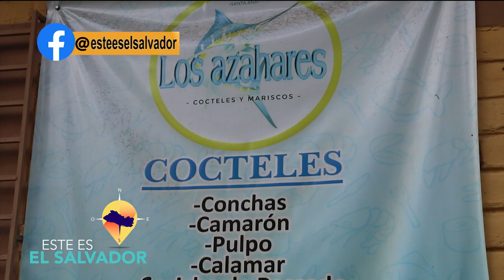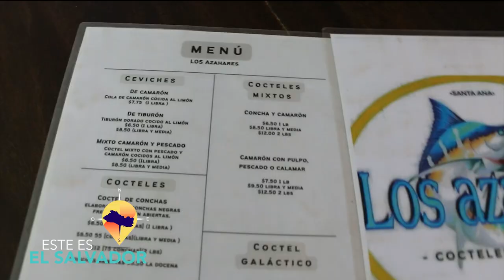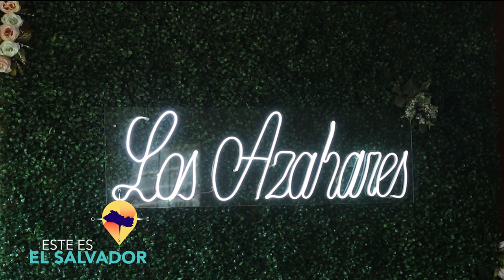ESTE ES EL SALVADOR - SANTA ANA LOS AZAHARES Y DESFILE DE CORREOS